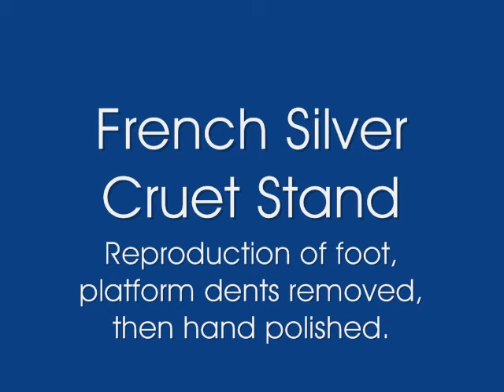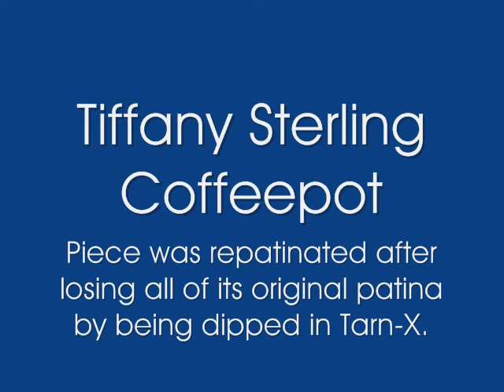Herman Silver Restoration: Silver Montage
Before and after pictures of silver that has been restored. I'm a silversmith specializing in bringing silver back to life. If you would like to know more about how to care for and display silver, please visit my Web Learn from an actual SILVERSMITH and not resellers. I enjoy answering silver-related questions you can't find answers to on the Web.